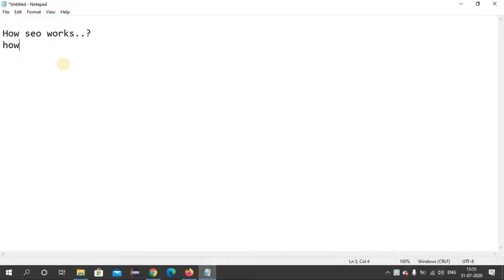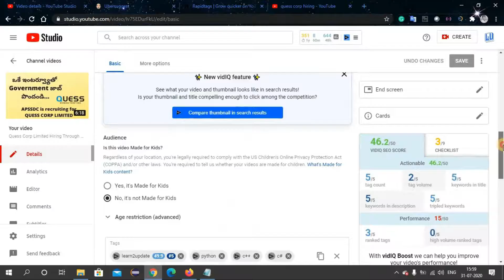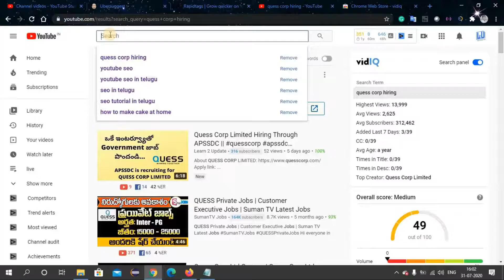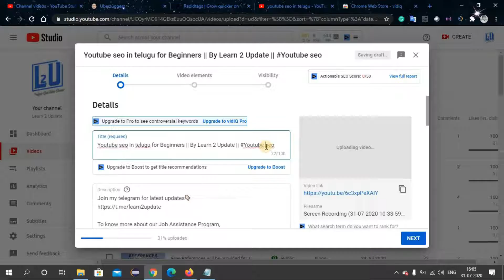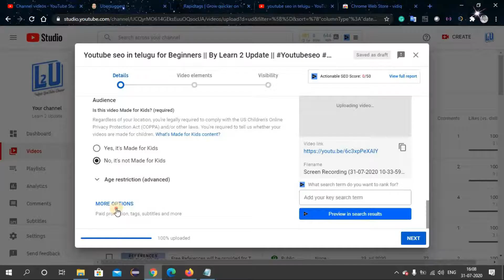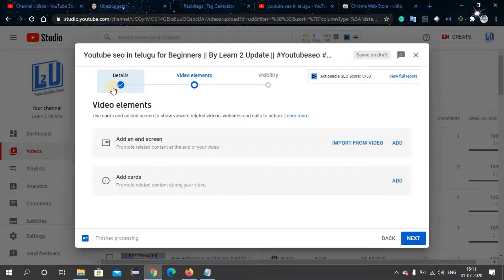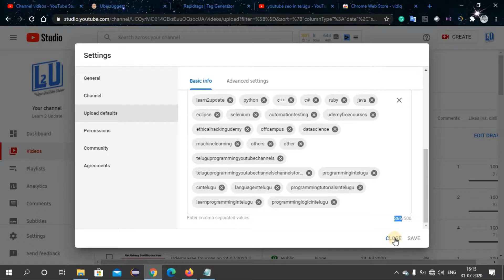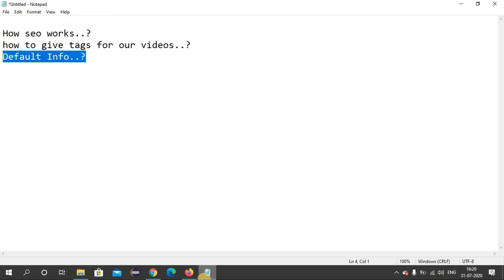Youtube SEO Tutorial in Telugu for Begginers || By Learn 2 Update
Youtube SEO Tutorial in Telugu for Begginers